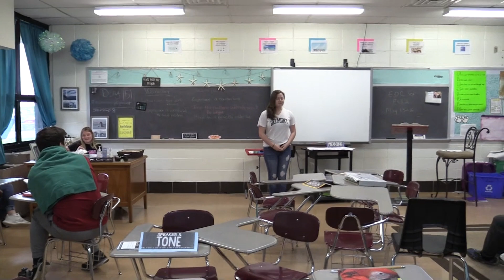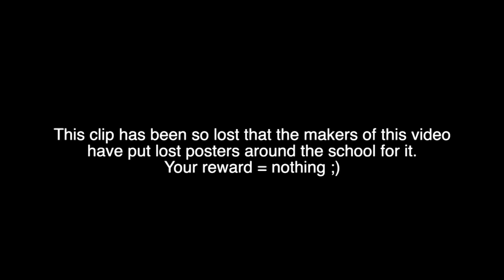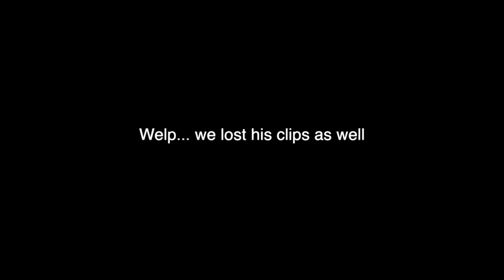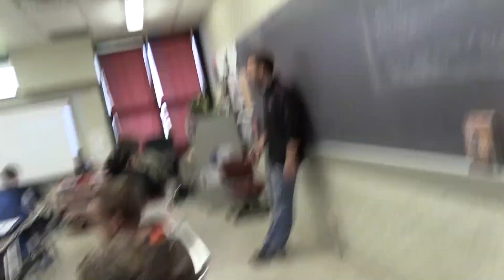Red 1 Impractical Jokers